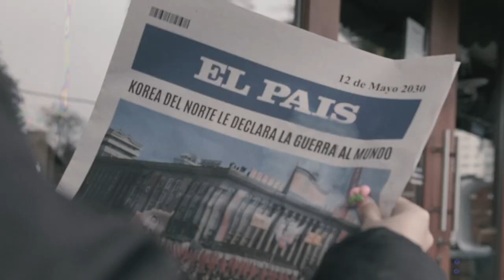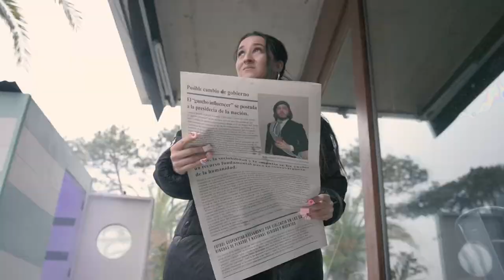Clipper || Love Bonito • CORNELIO LIVE Session #2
¡¡¡Activa los subtítulos y chequea que pedazo de letra!!!

Clipper || Love Bonito
CORNELIO LIVE Session #2

Queremos contribuir culturalmente desde nuestro rincón del planeta.
Comentanos quien te gustaría que fuera nuestro próximo artista invitado.

Cornelio.co • 🥯 Bagels & 🍺 Beer •
Av. Pedragosa Sierra y San Ciro, Punta del Este, Uruguay 🇺🇾
cornelio.company